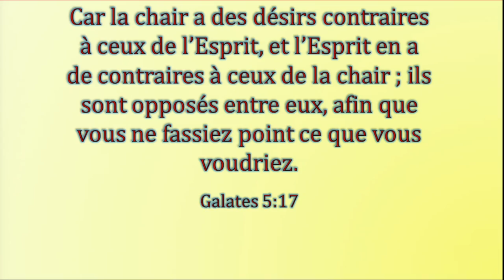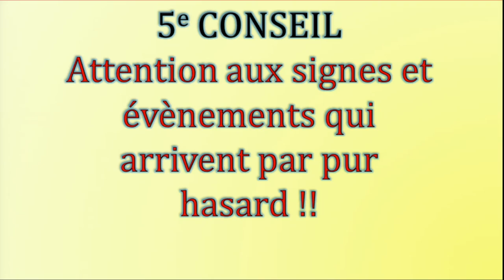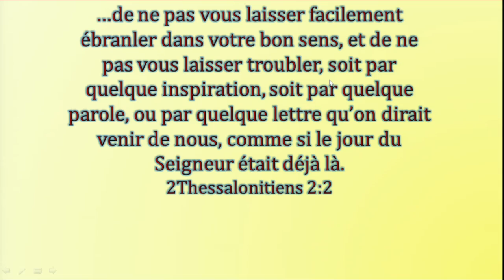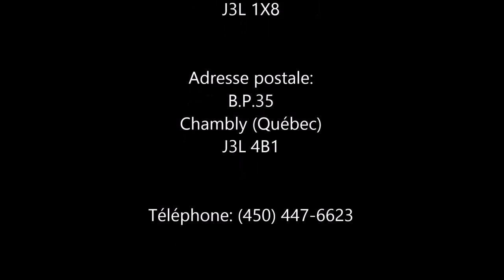Vendre son âme ! 2/2